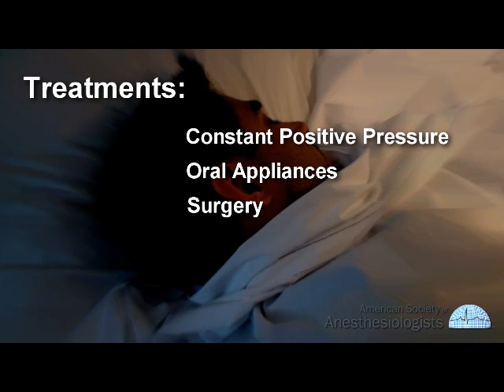Sleep Apnea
Learn why it is important to disclose this condition to your anesthesiologist and what he/she can do to manage your airway during surgery.